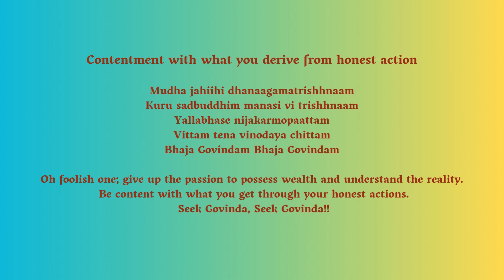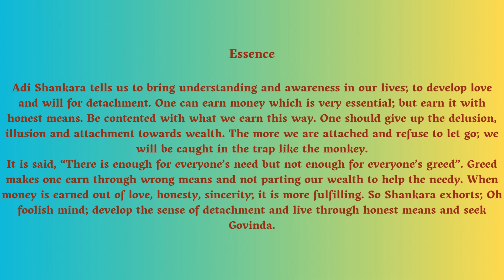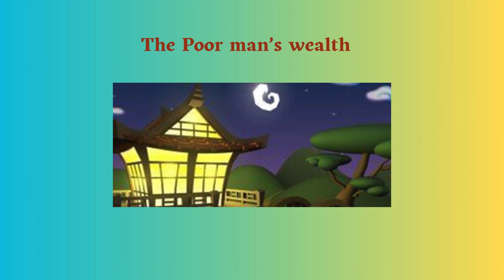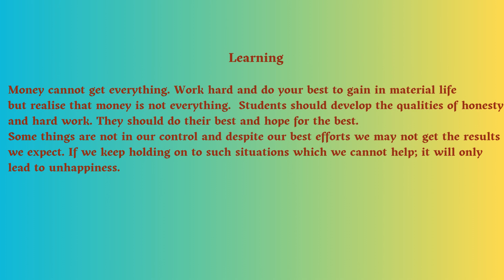Bala Govindam 02 based on Verse 2 of Bhaja Govindam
Verse 2  of Adi Shankara's composition Bhaja Govindam explained through simple human value stories.

Contentment with what you derive from honest action
Seek Govinda! Seek Govinda!!